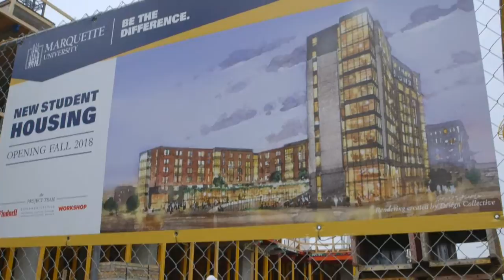Construction Engineering and Management | Marquette University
Put simply, construction engineers make things happen. They take plans created by civil engineers and architects and convert them into the grandest realities. They build things — big things — roads, skyscrapers, power plants, sports facilities, you name it. Construction engineers love to build, and they revel in the challenges each project presents: unique locations, team members, climates, budget and legal issues. Construction engineers are adept problem solvers who know how to manage costs, people and schedules.

Watch this video to learn what it means to study construction engineering at Marquette University.